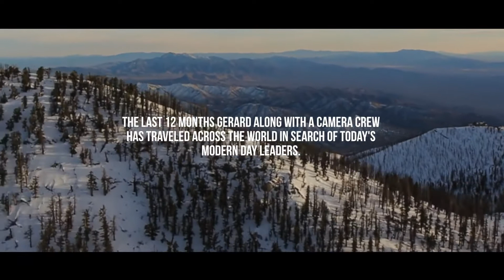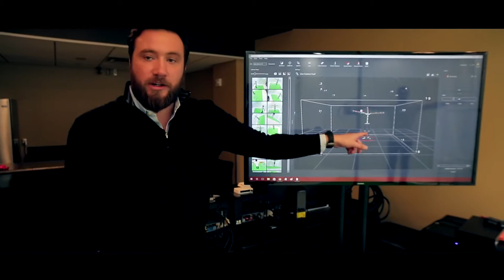Motivation Kings Presents- Gerard Adams- Our "King of Millennial Entrepreneurship"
Motivation Kings is very proud to introduce you to our "King of Millennial Entrepreneurship" ( KingofME ) - Gerard Adams! You will be hearing from G daily on our Facebook page and learn from his experiences- from selling his first company for $50million at age 24, to losing it all and rising up like a Phoenix, to his most recent launch of the Fownders app.

This video will serve as a great introduction to the KingofME, Gerard Adams, as it takes you through his entrepreneurial journey. We are honored and privileged to be working with Gerard and we know that you will gain insight and wisdom from him every single day.

(Also featured in this video- Gary Vaynerchuk, Lewis Howes, Ryan Blair, Jake Paul, Steve Weatherford, Ryan Holiday, Adam Draper,

In service of the fans and all those who are in need of some motivation.

We hope to have inspired you though this video and music creation.

Copyright Information:
I made this with the intention to help others in a motivational/inspirational form. The clips and music I have used I do not own in most cases. My understanding is that it is in correlation to Fair Right Use, however given that it is open to interpretation, if any owners of the content clips would like me to remove the video/speeches I have no problem and will do as fast as possible, please Email me if you have any concerns at
These videos are transformative in a positive sense, I take clips/speeches  from various sources to help create an atmospheric feeling that will help people in hard situations in their life.
I hope to promote the content so that people can reach out and subsequently increase the market value.